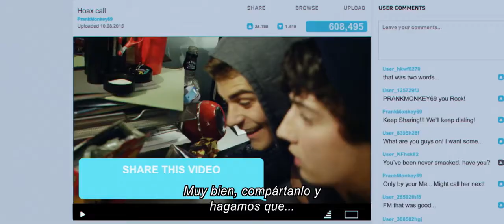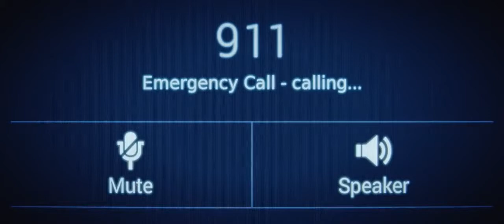No Vayas a Colgar Don´t Hang Up trailer subtitulado HD